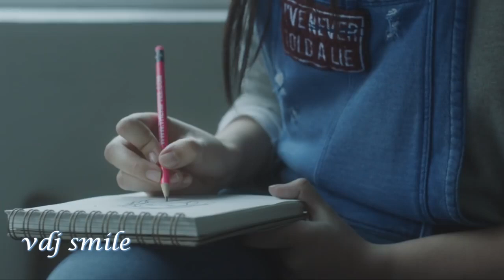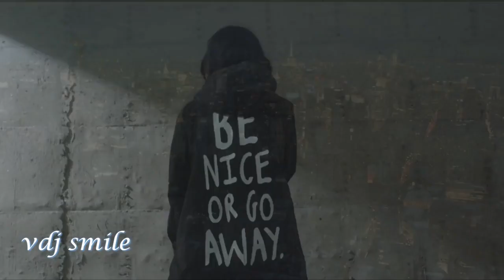GeoM - Desert Cry (Original Mix)